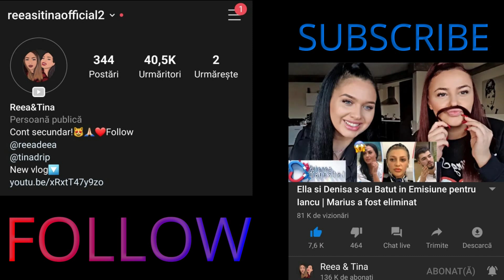ADEVARUL DESPRE ABI,ALEX VELEA, LINO SI ZBIR CU REEA SI TINA